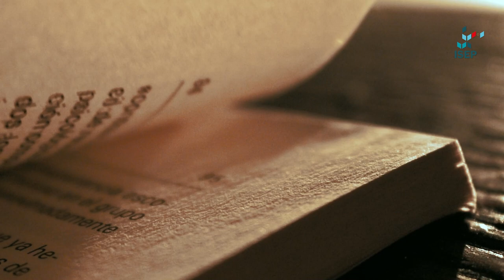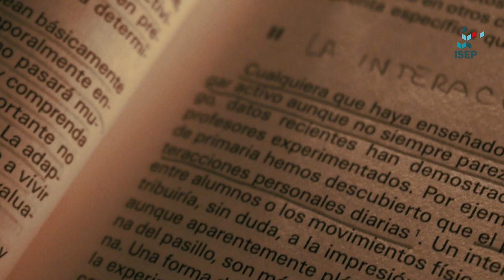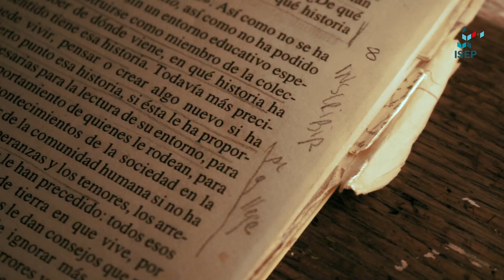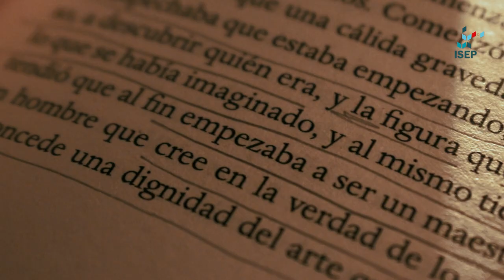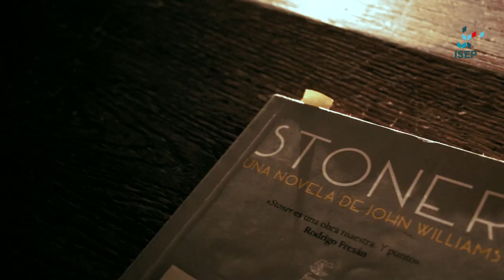Sala de lectores | Mariana Belluscio